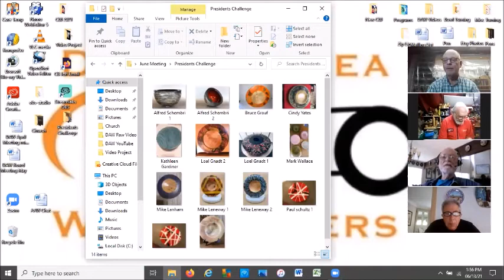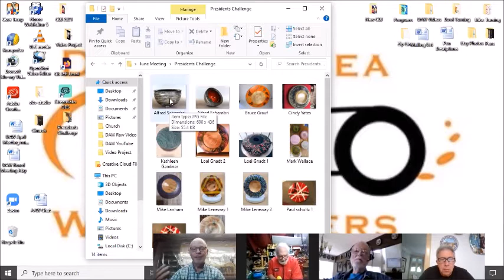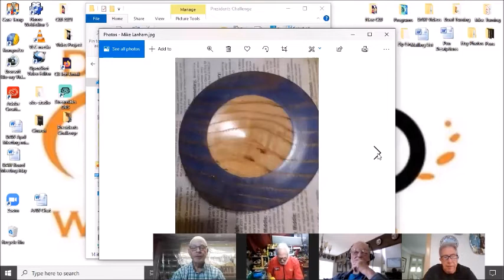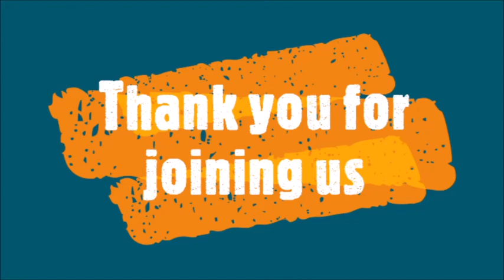DAW General Membership Meeting June 13 2021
pRobbo Robertson demonstrates spindle turning and how to use the skew